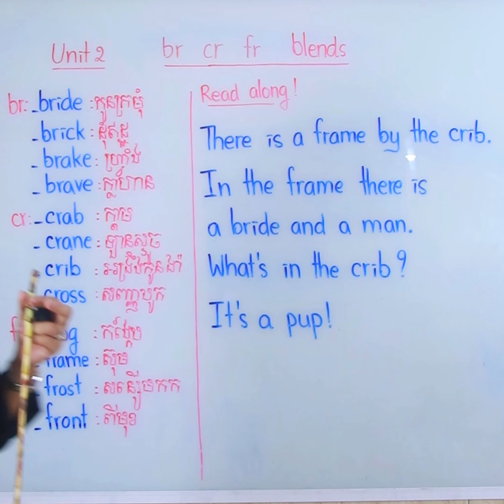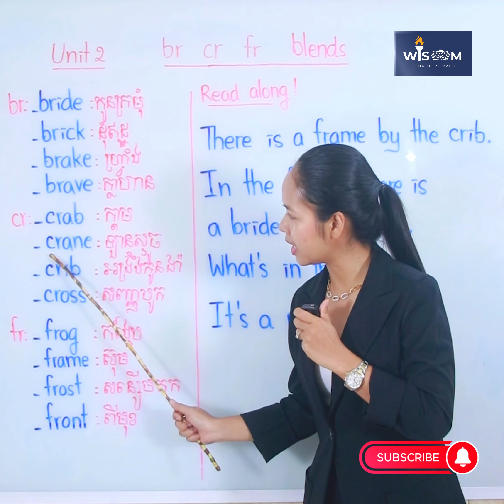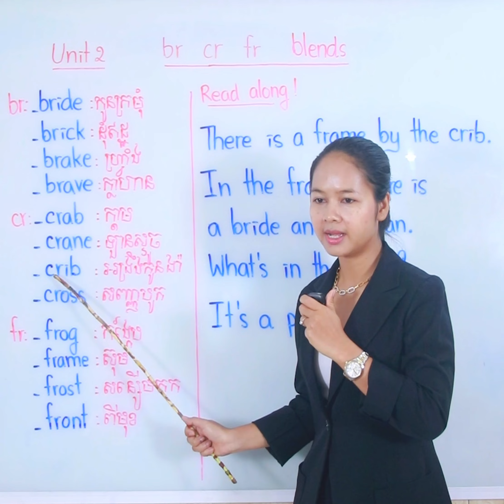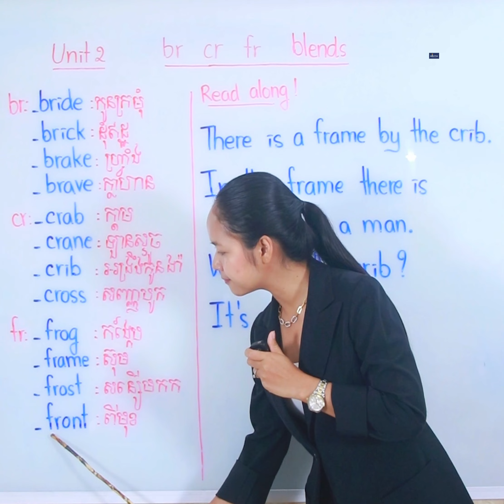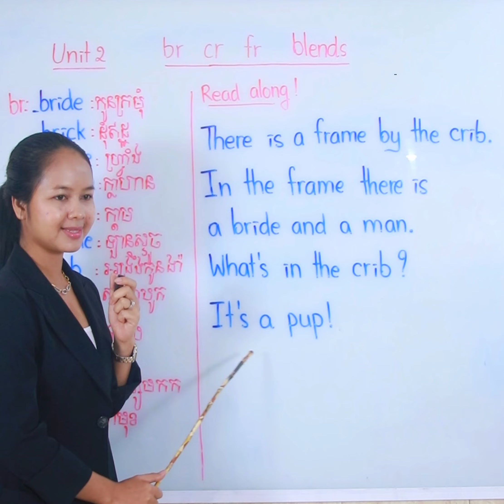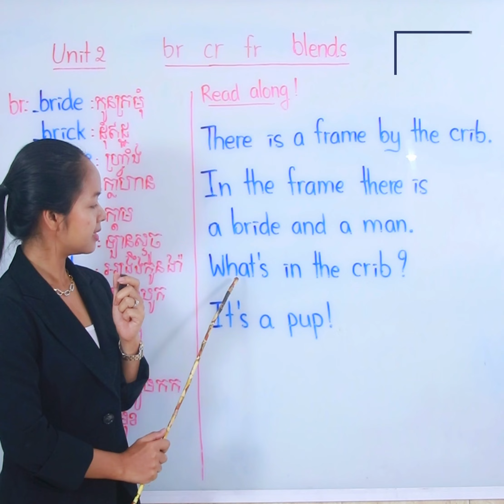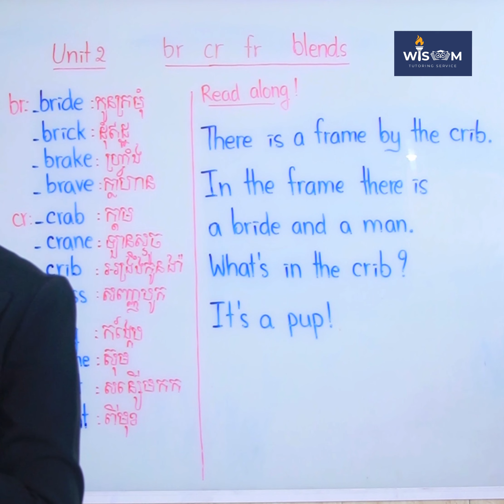Episode 29 មូលដ្ឋានគ្រឹះភាសាអង់គ្លេស Unit2 : '' br, cr, fr, blends "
សូមស្វាគមន៍បងប្អូនយ៉ាងកក់ក្តៅមកកាន់ឆាណែល YouTube  Khim Nathymon
នេះជាកម្រងវីដេអូ មេរៀនភាសាអង់គ្លេសកម្រិតមូលដ្ឋានគ្រឹះ ABC សូមបងប្អូនចូលមើលពីមេរៀនទី១មក។